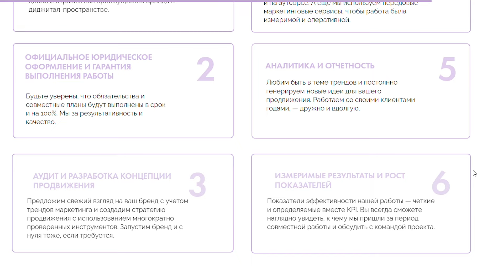Что вы упускаете в продвижении в 2024? Проверьте себя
Если вам понравилось это видео, обращайтесь ко мне в и мы обязательно поможем вам с маркетингом.

Новые ролики по выходным.

Меня зовут Марго, я живу в Минске, переехала сюда из Петербурга.
Почему стоит смотреть этот канал? Вот 5 причин:

1. Я основательница классного диджитал-бюро, а значит, тут будет много инсайтов из мира маркетинга и бизнеса.
2. Часто путешествую (посетила 35+ стран, от США до Марокко), и регулярно публикую влоги, после которых захочется срочно паковать чемоданы.
3. Я коуч по стандартам ICF (800 часов сессий с предпринимателями и фрилансерами). А еще преподаю уже шесть лет и веду мастер-майнд группы. Мне есть что рассказать о саморазвитии и карьере.
4. Много читаю, запускаю новые проекты и постоянно в движении. Все, что мне интересно, показываю в роликах.
5. У меня есть смешная собака Биба, красивый дом и тяга делиться.

Всегда рада узнать ваше мнение в комментариях. С вас реакции, с меня регулярные видео 🙂

Записаться ко мне на сессию: Инст @margo.tikhonova